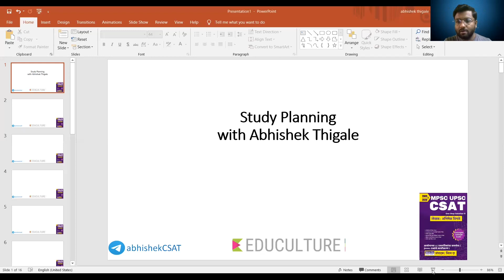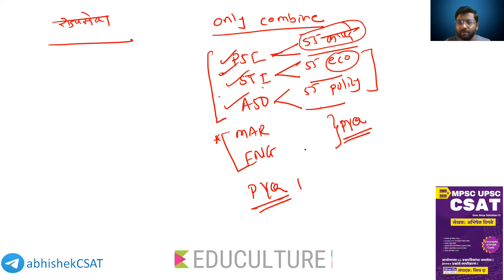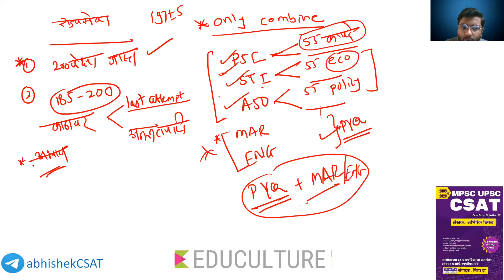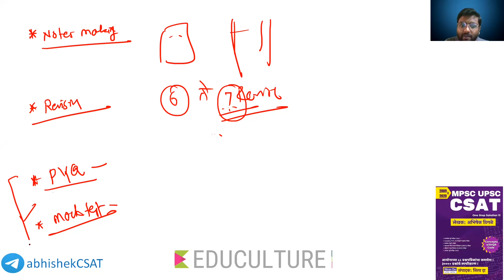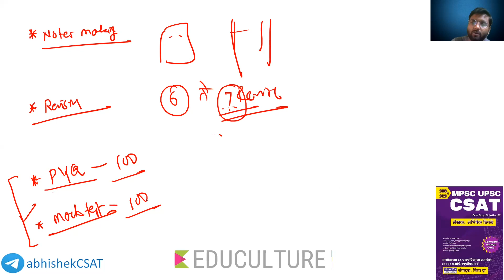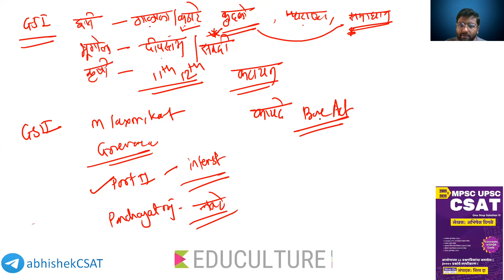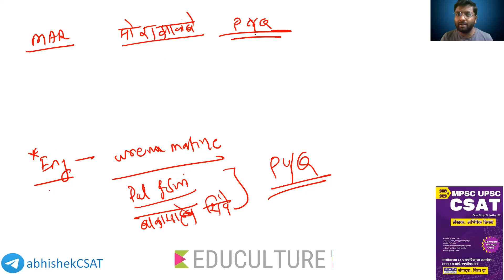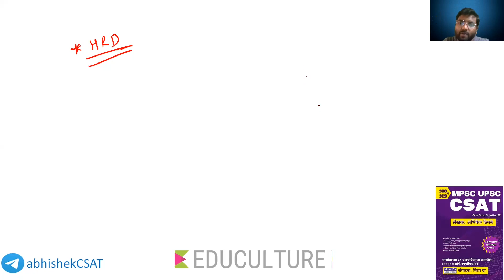Study Planning with Abhishek Thigale| EDUCULTURE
अंकगणित आणि बुद्धिमत्ता
वैशिष्ट्ये
160+ Videos
कितीही वेळा lecture पाहता येईल.
सुत्रांशिवाय गणिताचा अभ्यास
बुद्धिमत्तेचे logic develop
सर्व lecture च्या pdf मिळतील.

Concept Lecture
MPSC PYQ lecture
UPSC PYQ lecture